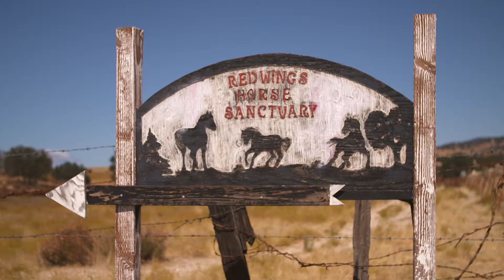Redwings Equine Rescue and Sanctuary - Senior Horse Promo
Senior horses still have a lot to offer. At Redwings Equine Rescue and Sanctuary, they receive the best care possible to help them through their golden years.